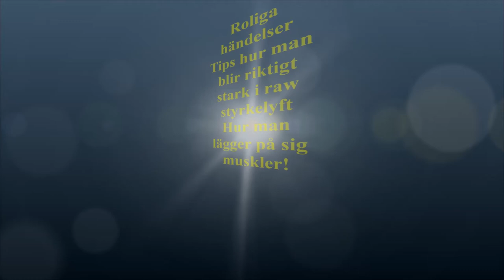LarsNorenPromo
Lars Noren
Sveriges starkaste lyftare genom tiderna.